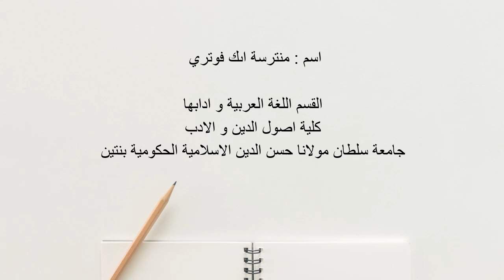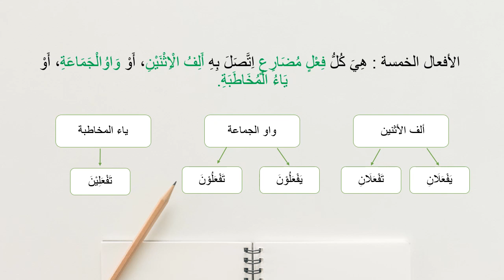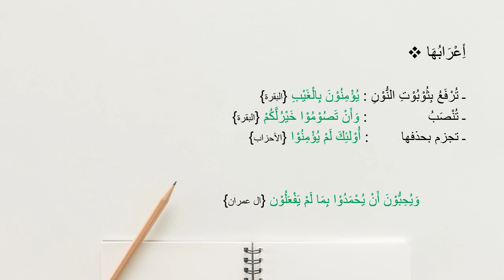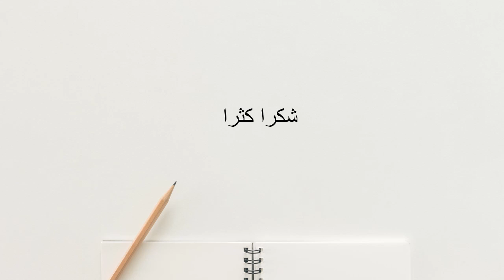Mintarsih Eka Putri - Af'alul Khomsah